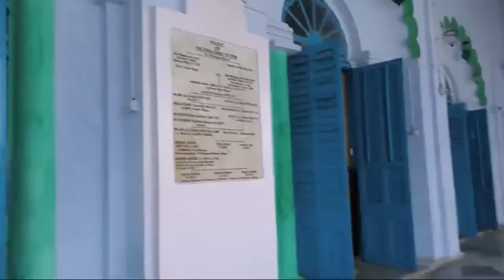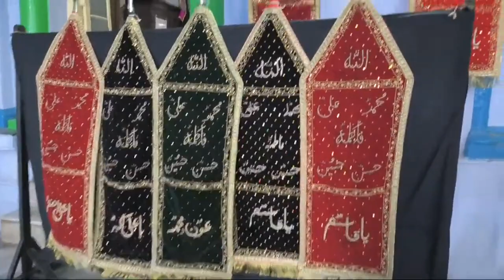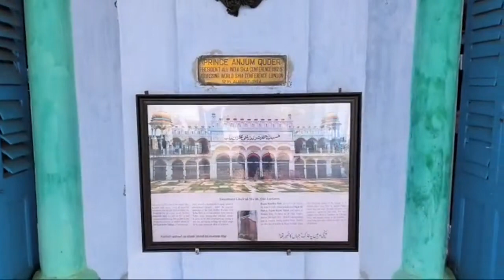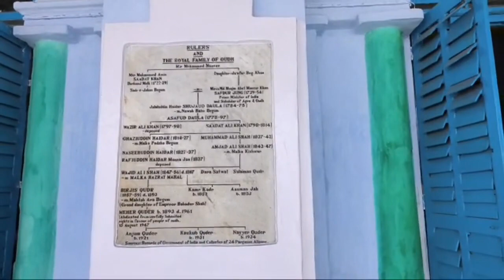Zari of Sibtainabad Imambara Juloos e Aza Metiaburj Calcutta